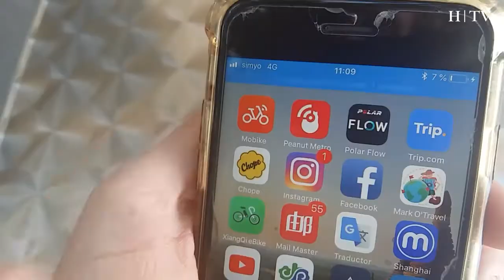Zaragoza estrena un nuevo servicio de alquiler de bicis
La empresa Mobike pone en marcha en Zaragoza un nuevo servicio de alquiler de bicis sin estación. Funcionan mediante una app y son 300 las que se pueden utilizar en la capital aragonesa con un coste de un euro por 20 minutos.